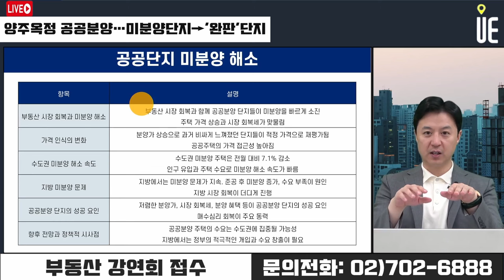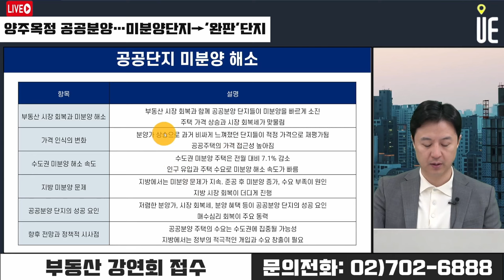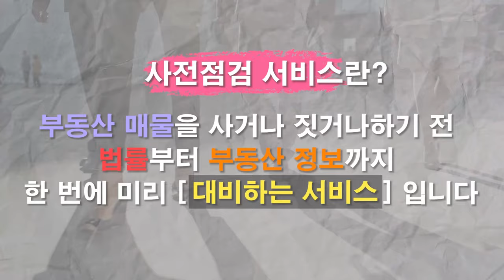양주옥정 엘리프 미분양단지 완판됐다!! 공공분양 단지 성공 요인은? [12시 송승현 라이브]